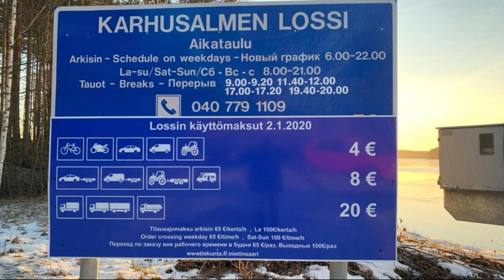Villa Viktoriya, Arpolahti, Finland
About Property:
You're eligible for a Genius discount at Villa Viktoriya! To save at this property, all you have to do is sign in.
Set along a private beach area of Lake Saimaa on the island of Mietinsaari, this luxury 4-bedroom villa is 22 km from Ruokolahti. It features a sauna, BBQ hut and large, lake-view terrace.

Underfloor heating and modern furnishings are offered throughout Villa Viktoriya. It also has a fully equipped...
Property Type: Hotel
Address: Rapalahdentie 268, 56140 Arpolahti, Finland
Searching For
1. Villa Viktoriya - Arpolahti - Finland
2. Villa Viktoriya - Arpolahti - Finland Address
3. Villa Viktoriya - Arpolahti - Finland Rooms
4. Villa Viktoriya - Arpolahti - Finland Amenities
5. Villa Viktoriya - Arpolahti - Finland Offers and Deals
Audio Credit:
Track Title: Reasons To Hope
Artist: Reed Mathis